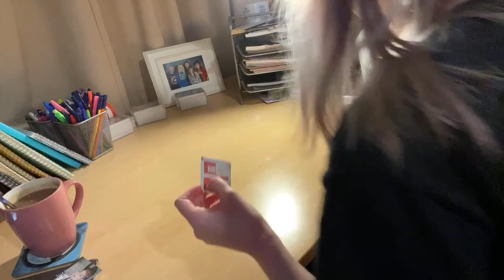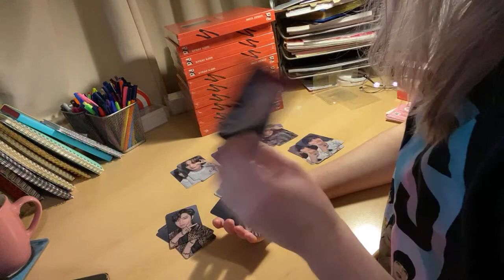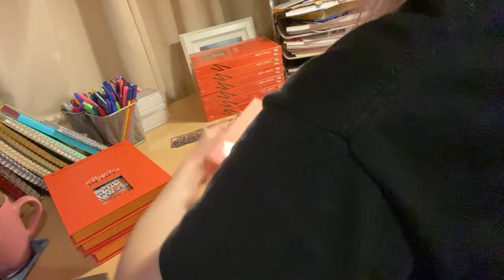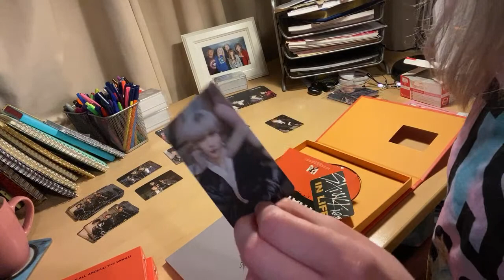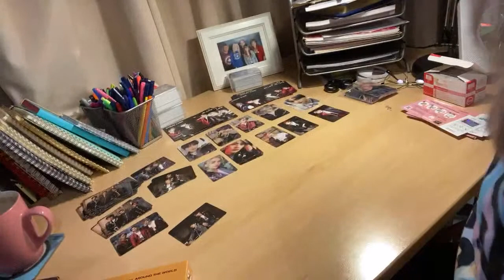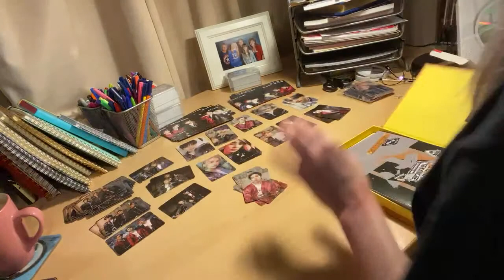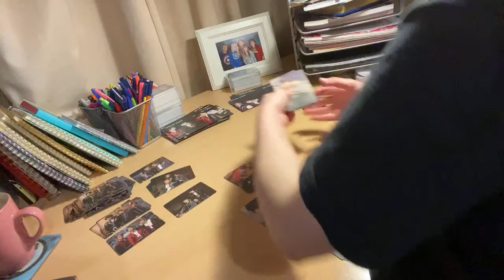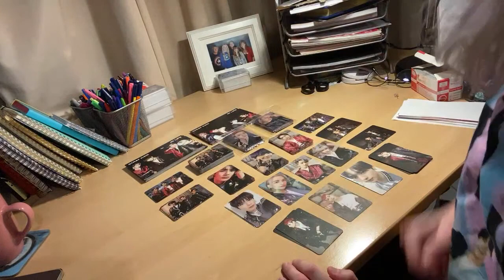UNBOXING 40 STRAY KIDS IN LIFE ALBUMS (My Music Taste Group Order)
I will be selling spare albums, inclusions and exclusive MMT photocards on my sales accounts: